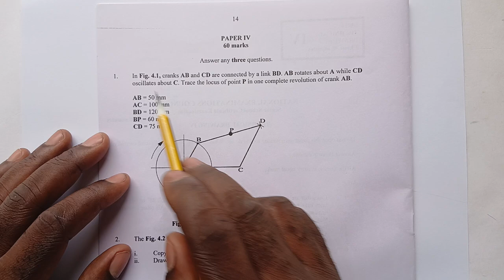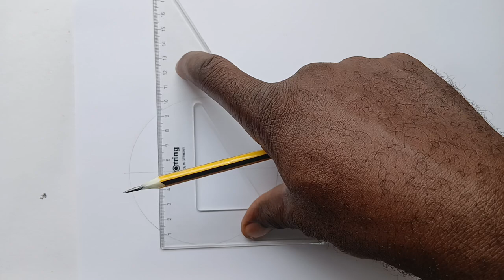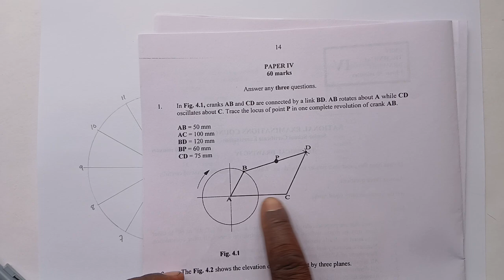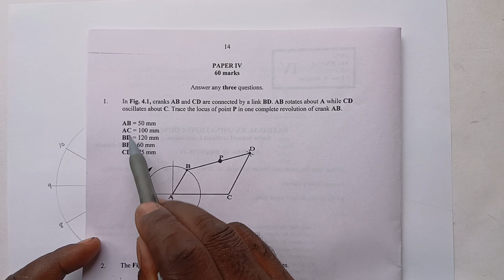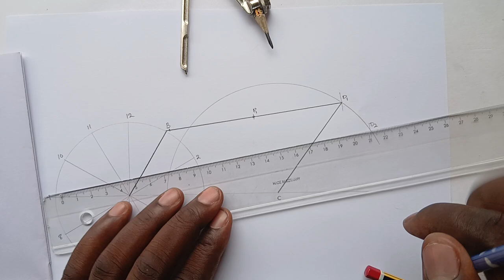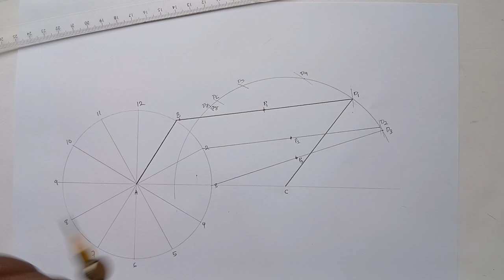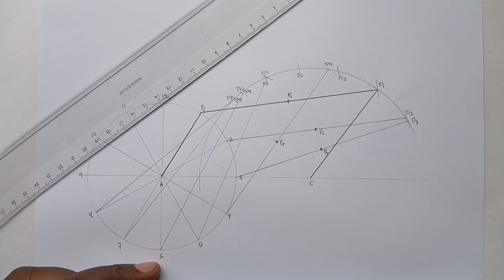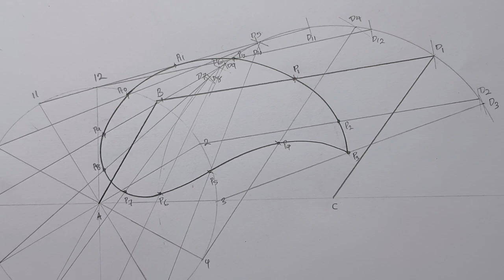Two Cranks One Connecting Rod Link Mechanism. Question 1 NECO 2025 Solution 🇳🇬.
LINK MECHANISM - To find the locus of a point P of a link linkage with two cranks one shaft. Crank AB rotary motion, crank CD oscillator motion. @derickfrederickTD